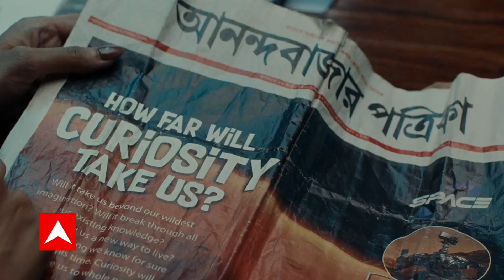Sidhu Moosewala Murder: आखिर क्यों हटाई गई सिद्धू मूसेवाला की सुरक्षा?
जिस तरह से मुसेवाला की हत्या हुई है उससे जाहिर होता है वारदात को अंजाम देने के लिए पूरी तैयारी से हमलावर आए थे...सोची समझी साजिश के तहत अंजाम दिया गया...देखिए हत्या की पूरी कहानी.